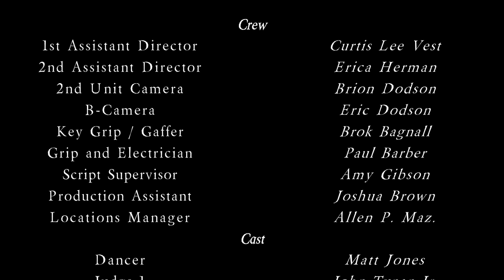Only 1 Way - I Am feat. Kevin Davis *Music Video*